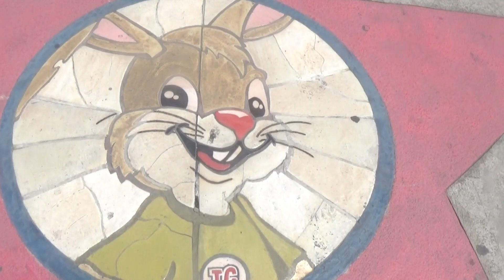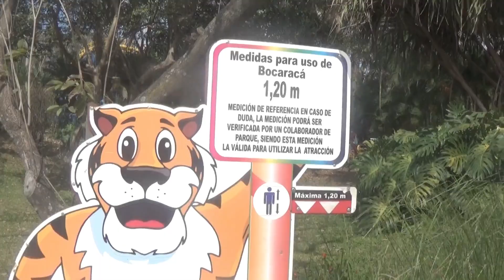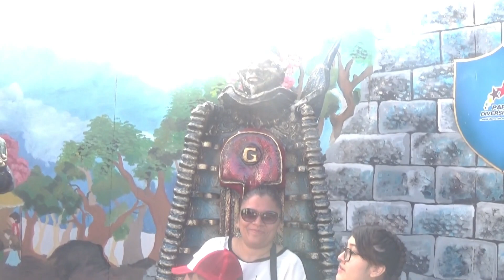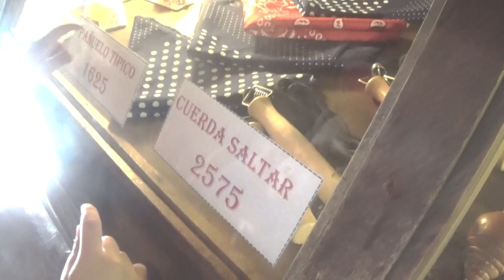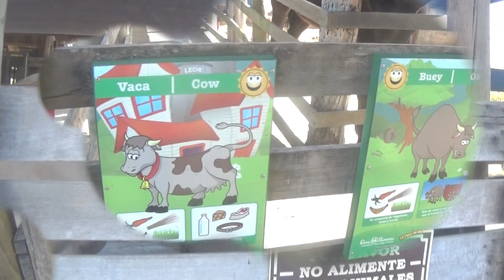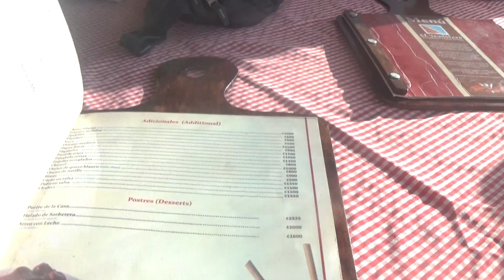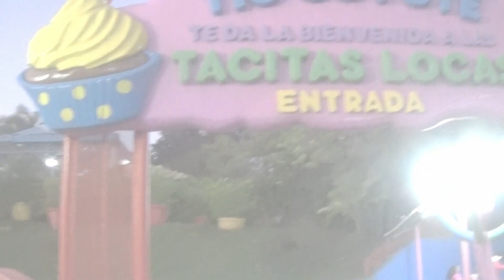Vamos al Parque de Diversiones C.R. 2019/Celebrando el cumple de Axel